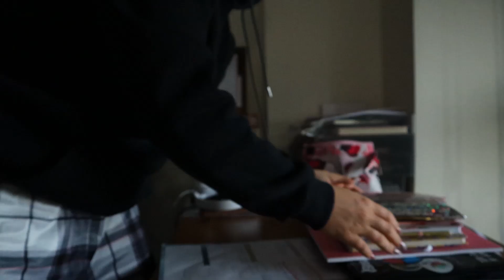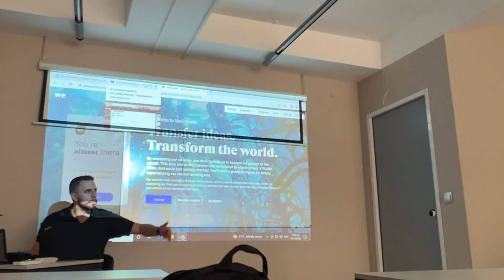College Day in My Life | Kallisti Bee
MYPROTEIN: Ο κωδικός  KALLISTI δίνει έκπτωση 47%  σχεδόν σε όλα τα προϊόντα του site

Ο κωδικός είναι ενεργός από τη Δευτέρα στις 11.00, μέχρι την Πέμπτη 24 Νοεμβρίου στις 11.00

TeamBee getting stronger yess

Γράψτε μου στα σχόλια ιδέες για βίντεο που θα θέλατε να δείτε!